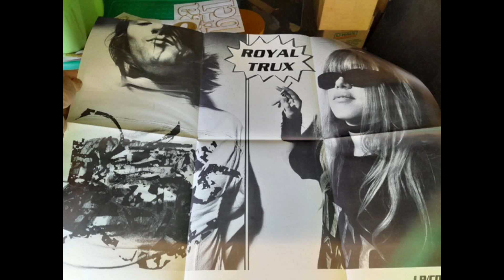Royal Trux - Twin Infinitives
Royal Trux established themselves during the 1990s as one of the greatest rock music ensembles of all time. Not only did they deliver a masterpiece of such extraordinary scope as Twin Infinitives (one of those records that will take decades to fully assimilate), but they also reinvented a concept of the rock band that had originated with the Rolling Stones and from which much of rock music had been inspired.

Jennifer Herrema (organ) and Neil Hagerty (former Pussy Galore guitarist), both from Washington, formed Royal Trux in 1986 in New York. The idea was to continue playing primitive blues-rock in the style of Pussy Galore, but with a more intellectual and less visceral attitude. A few performances, with variable sidemen playing everything from organ to saxophone, and the death of one of them from an overdose, made the group a Manhattan club legend. Two of their songs, Luminous Dolphin and Cut You Loose, appeared on a compilation (by ROIR).

 Tracklist:

    "Solid Gold Tooth" - 0:00
    "Ice Cream" - 2:18
    "Jet Pet" - 6:09
    "RTX - USA" - 10:53
    "Kool Down Wheels" - 13:30
    "Chances Are the Comets in Our Future" - 16:57
    "Yin Jim vs. The Vomit Creature" - 23:35
    "Osiris" - 29:18
    "(Edge of the) Ape Oven" - 34:11
    "Florida Avenue Team" - 49:19
    "Lick My Boots" - 50:40
    "Glitterbust" - 55:23
    "Funky Son" - 59:21
    "Ratcreeps" - 1:02:25
    "NY Avenue Bridge" - 1:05:32

Genre: Alternative Rock, Experimental Rock, Indie Rock, Noise Rock
Year of Edition: 1990
Publisher (label): Domino
Country: United States of America
Audio codec: FLAC (*.flac)
Rip type: tracks+.cue
Audio bitrate: lossless
Source (releaser): What.CD